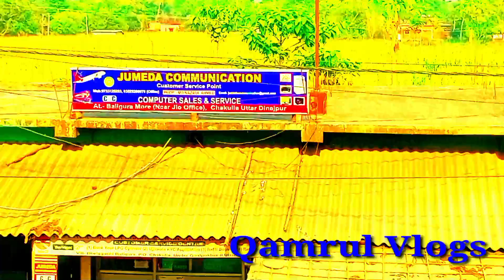किया यही ज़िंदगी है l Plumber life l Plumbing work l cpvc Pipe Fitting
plumber work
plumber work special vlogs
plumber work in Kishanganj Bihar
plumber work on the best
Plumbing ideas
cpvc Pipe Fitting
cpvc Pipe Fitting bathroom
bathroom fittings
qamrul vlogs